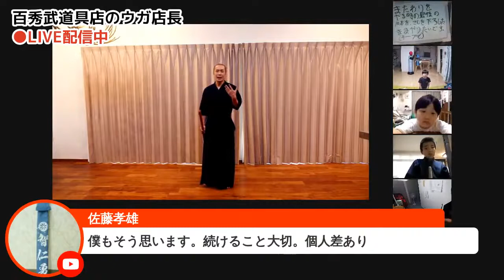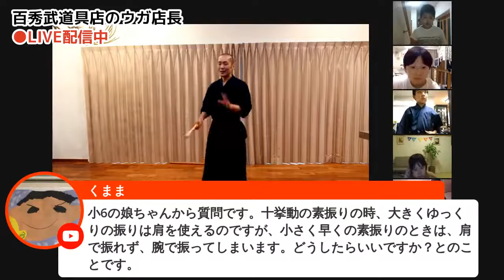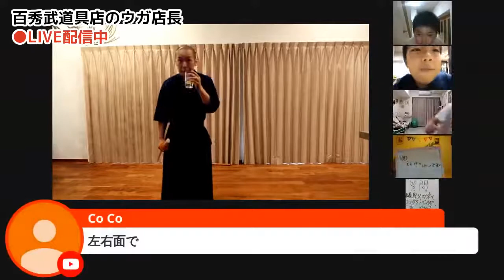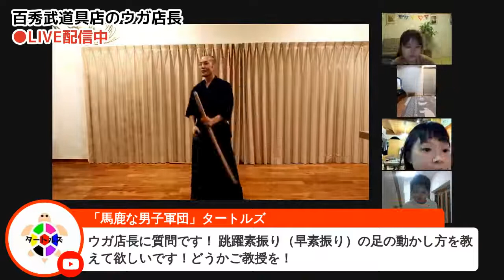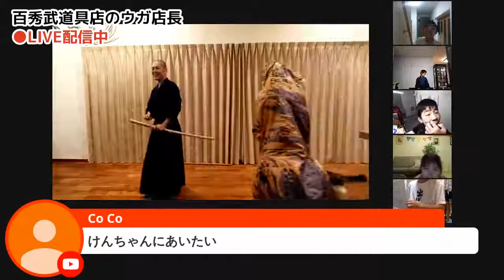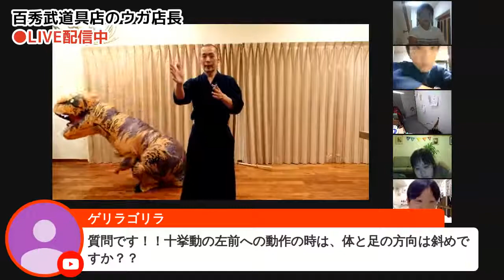【6_28 夜の部／素振りLIVE】まっすぐ正確な素振りを手に入れる！_1280x720